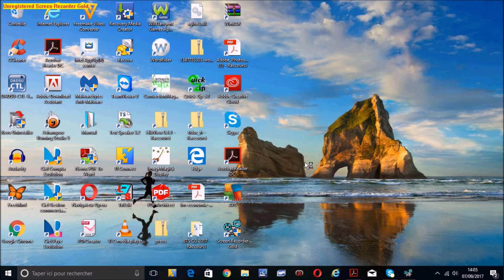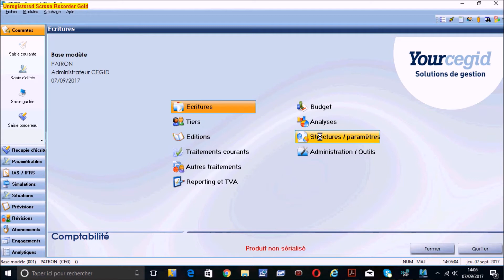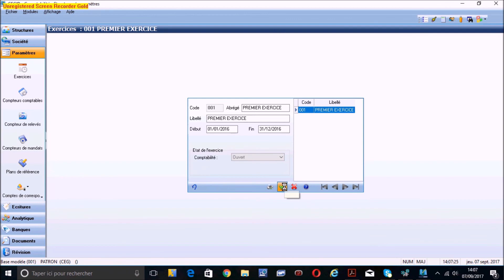CREER UN EXERCICE COMPTABLE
Je refais la vidéo sur "la création d'un exercice comptable" celle-ci est mieux faite.

A bientôt .